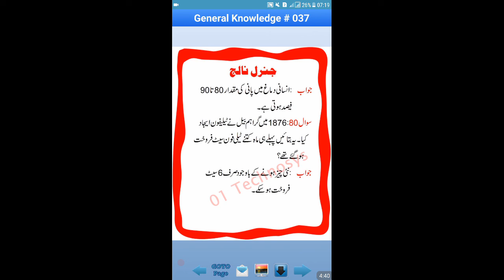Common & Important Questions -General Knowledge Part-4. (for FPSC, PPSC, NTS) Exams